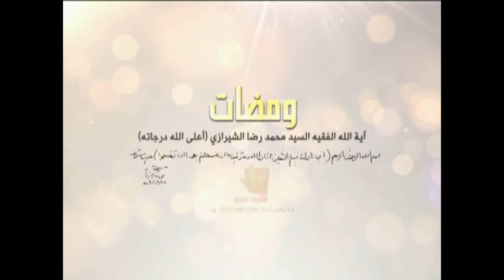ومضات - إبقاء ملكة التقوى - آية الله الفقيه السيد محمد رضا الشيرازي رحمه الله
0:00البداية
1:38إبقاء ملكة التقوى